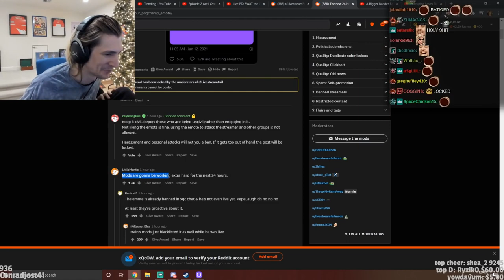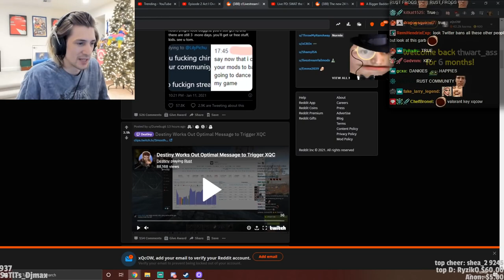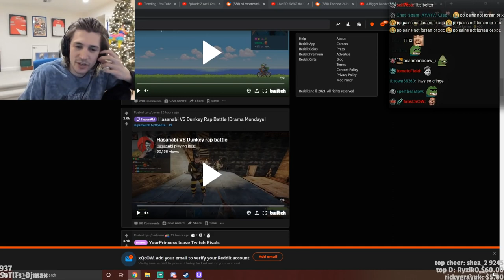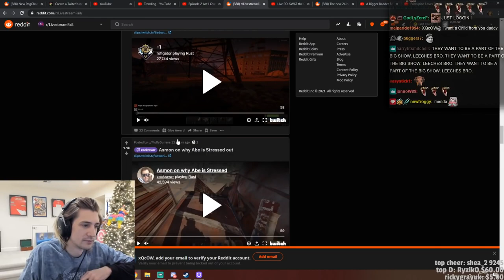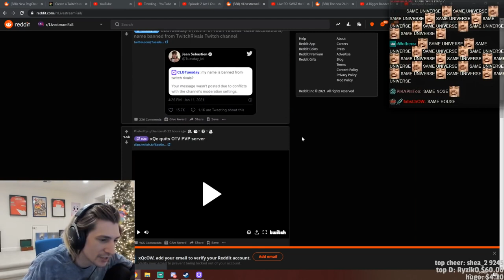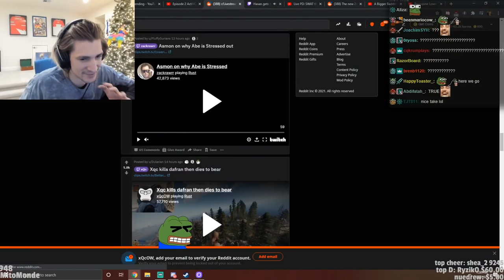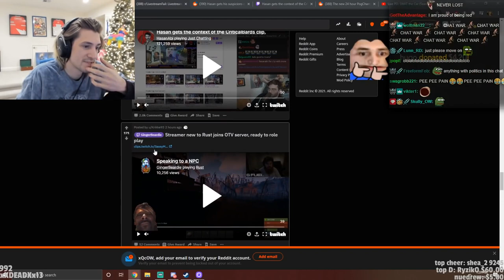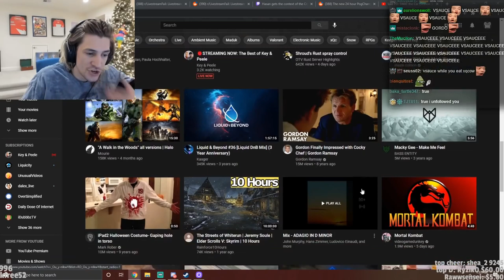xQc REACTS TO Livestream FAILS - Part 11